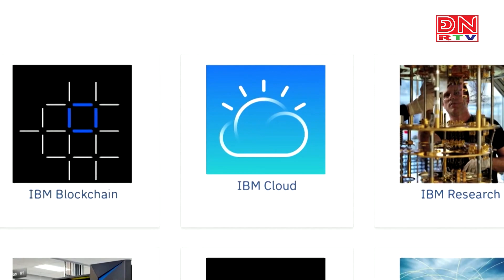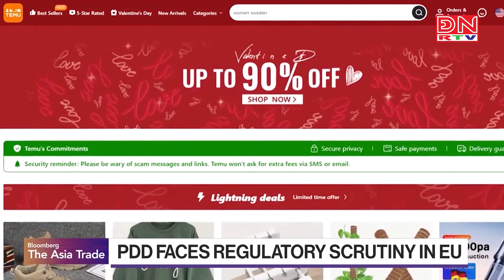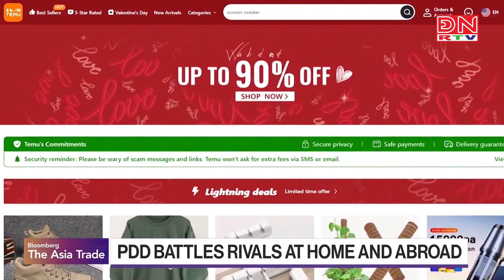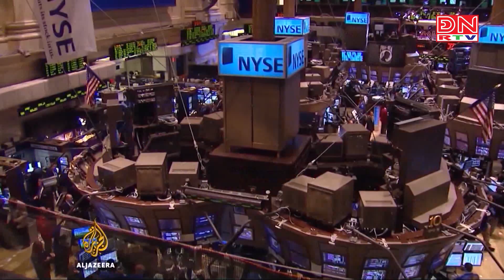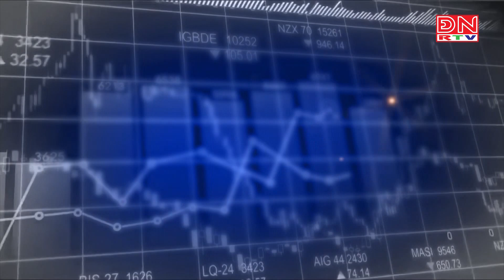Bản tin tiêu điểm kinh tế thế giới ngày 27-08-2024